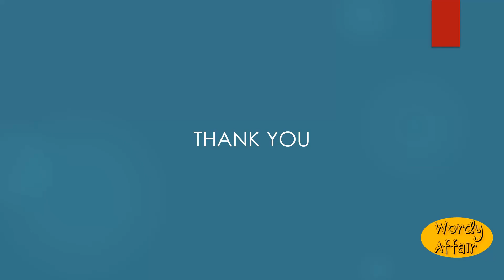Salival Meaning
Salivary.

In this video, you will learn "Salival" Meaning and pronunciation in English.

Wordy Affair